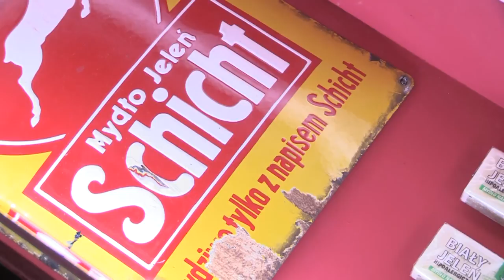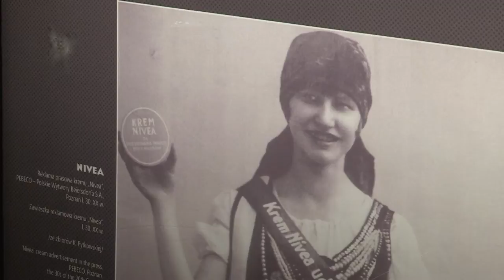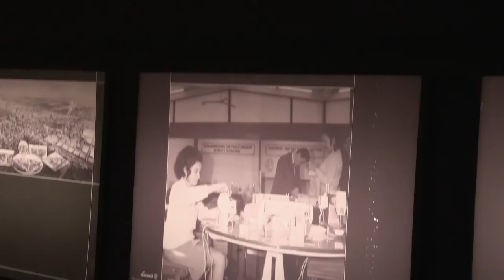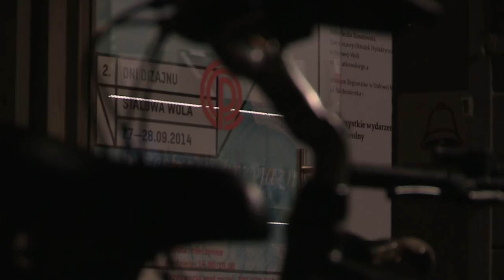Czym jest design? / Kondycja polskiego "dizajnu".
Czym jest design? Jak się miewa polski design?
Oraz dlaczego modernistyczna Stalowa Wola inspiruje?
Odpowiadają: Agnieszka Jacobson-Cielecka
oraz Paweł Grobelny ze SCHOOL OF FORM w Poznaniu.

realizacja Bartosz Babelski